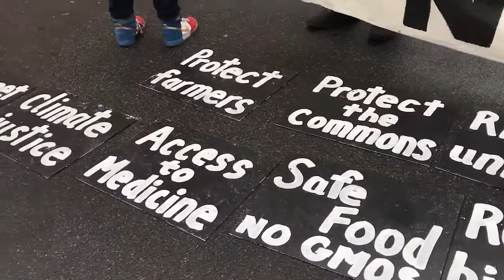Trade Justice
Trade justice activists decry the TPP and give trade justice solutions.